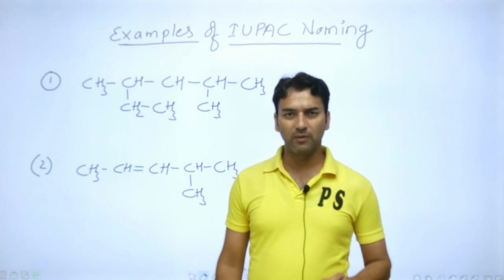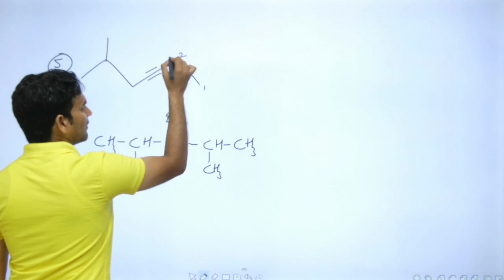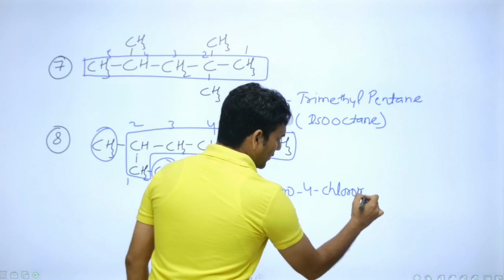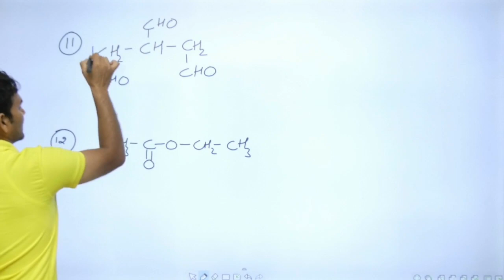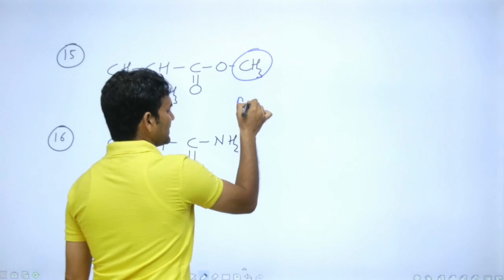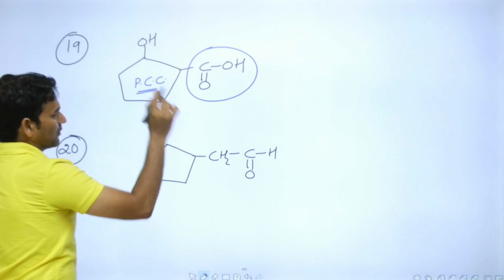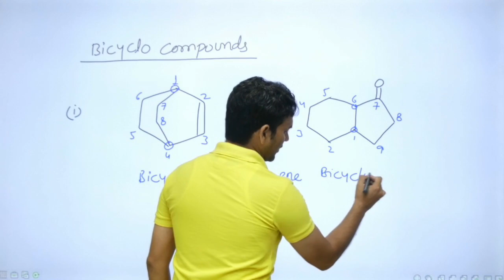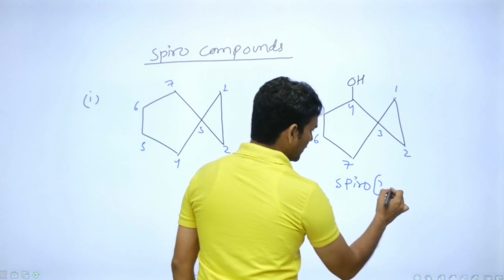Examples of IUPAC names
Examples of IUPAC naming including bicyclo and spiro compounds